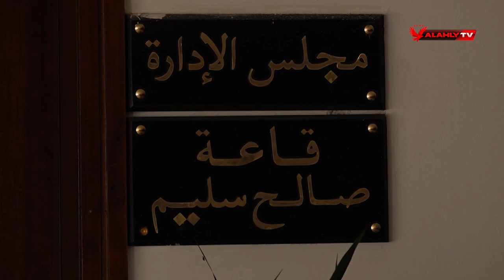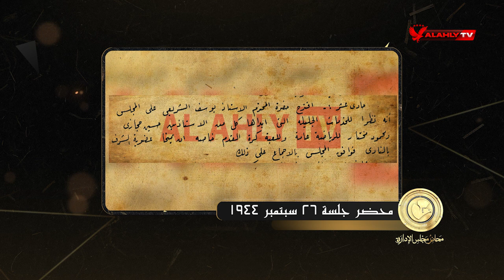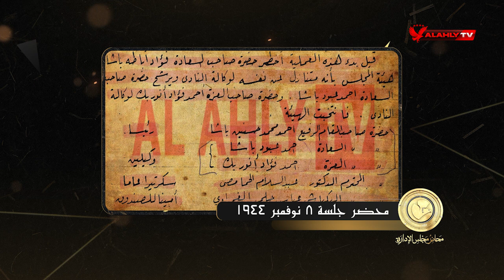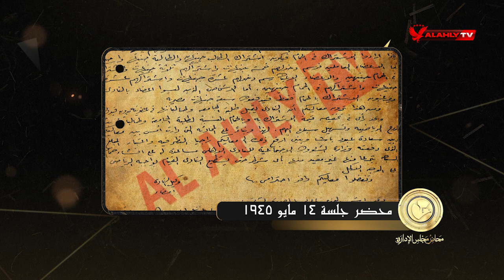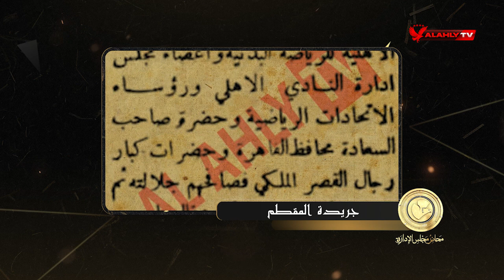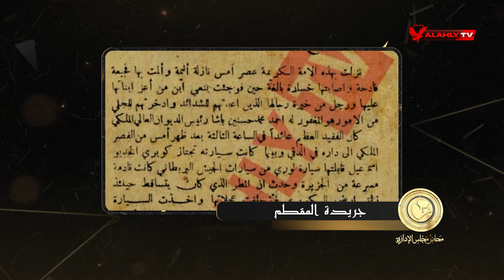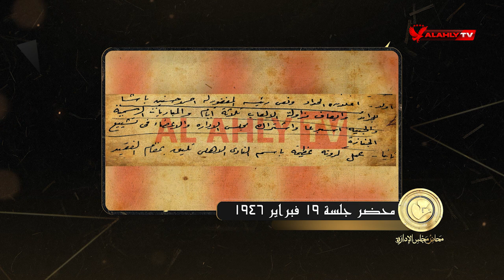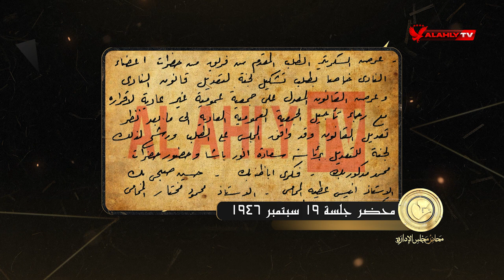الحلقة السادسة والعشرون | محاضر مجلس الإدارة مع سامح الصريطي | كاملة